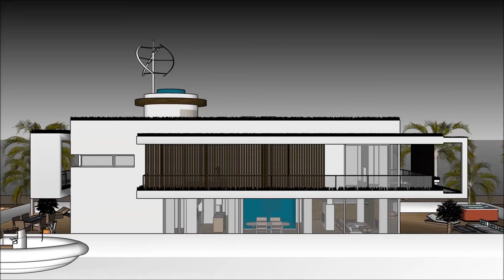Houseboat life in Melbourne AUSTRALIA on a floating eco barge for rental hiring brokers agency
The Houseboat life in Melbourne AUSTRALIA on a floating eco barge for rental hiring brokers agency is made to sustain quality of life:

The Houseboat life in Melbourne AUSTRALIA on a floating eco barge for rental hiring brokers agency includes an Extravagant Barge Design ready for the extravagant user to rent the barge Houseboat

The Houseboat life in Melbourne AUSTRALIA on a floating eco barge for rental hiring brokers agency has three level plans with basement underneath it, which consist all the facilities needed for the renter. The Houseboat Barge has a unique modern contemporary design with unique architectural features. It has its own lounge area with gorgeous view of the bay.